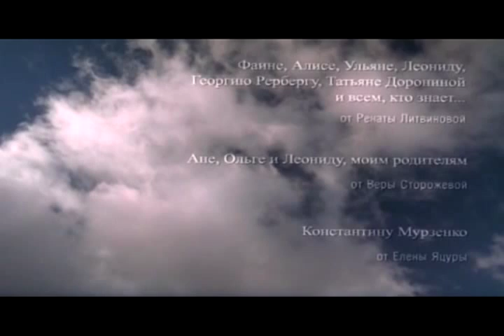Елена Ваенга - Аэропорт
Елена Ваенга Аэропорт Elena Vaenga Airportn
российская эстрадная певица, автор песен, актриса. Лауреат премий «Шансон года».

Ваенга — это название родного для Елены Хрулёвой города Североморска до 18 апреля 1951 года, а также реки недалеко от него. В основе названия и псевдонима — саамское слово «олениха» (кильд. вайонгг). Псевдоним придуман её матерью.
Родилась 27 января 1977 года в Североморске. Петь и обучаться музыке начала с трёх лет.

Мать Елены Ваенги по образованию химик, отец — инженер, работали в посёлке Вьюжный на судоремонтном заводе «Нерпа», который обслуживает атомные подводные лодки. Про отца и родной Север у Елены Ваенги есть песня:

    У меня глаза северных цветов,
    И мне не нужны тропические страны.
    Я всегда с тобой рядышком была.
    Жаль, что ты уехал слишком рано.
    Я вдруг поняла: все эти города
    Я должна пройти, как в наказанье.
    Но у меня есть дом, а у дома — я,
    А у Севера — сиянье
Дед Елены со стороны матери — контр-адмирал Северного флота Василий Семёнович Журавель, он упоминается в книге «Знаменитые люди Санкт-Петербурга»[3]. Бабушка Надежда Георгиевна Журавель (её крёстная) (род. 1927). Про неё у Елены Ваенги есть песня: «Моя бабушка любит суши…». Родители отца — коренные петербуржцы, пережили блокаду Ленинграда. Дед по линии отца — зенитчик, во время Великой Отечественной войны воевал под Ораниенбаумом, а бабушка по линии отца была врачом в госпитале в блокадном Ленинграде[4].

У Елены Ваенги есть младшая сестра Татьяна, она работает в дипломатической сфере, знает несколько языков[5].

Гражданский муж Елены Ваенги на протяжении 16 лет с 1995 по 2011 год — Иван Иванович Матвиенко (род. 1957) — продюсер певицы, по национальности цыган, был женат, его дочь на 2 года старше Елены Ваенги, раньше Иван перегонял машины из Германии[4][6][7][8].

Племянник, Руслан Сулимовский — директор её коллектива[1][4][9].

В ночь с пятницы на субботу 10 августа 2012 года Ваенга в родильном доме № 16 Санкт-Петербурга родила сына Ивана[10][11]. 30 сентября 2016 года Елена официально вышла замуж за Романа Садырбаева.
В 2011 году Елена Ваенга приняла участие в ежегодной церемонии национальной премии Шансон года в Кремле, на которой исполнила песни «Оловянное сердце» и «Девочка». Популярность певицы растёт. В январе этого же года она победила Леонида Агутина в телепередаче «Музыкальный ринг» на канале НТВ, набрав почти в пять раз больше голосов слушателей.
В 2011 году Елена Ваенга дала 150 афишных концертов, гастролировала в США, Германии, Израиле.
В 2011 году Ваенга впервые попала в список самых успешных деятелей российского шоу-бизнеса, составленный Forbes, и заняла в нём девятую позицию, с годовым доходом более шести миллионов долларов.
В 2014 году Елена Ваенга стала одним из членов жюри шоу Первого канала «Точь-в-точь»
27 ноября 2015 года состоялся сольный концерт Ваенги в Государственном Кремлёвском дворце, где она выпустила новую программу и представила новый альбом.
Иосиф Пригожин и Артемий Троицкий положительно отозвались о феномене Ваенги. «Елена Ваенга широкой публике стала известна в прошлом году. До этого её в основном слушала питерская публика. Ваенга такой же феномен, как и Григорий Лепс. То ли попса с человеческим лицом, то ли опопсовленный шансон», — охарактеризовал музыкальный стиль Елены Артемий Троицкий в интервью «Антенне». «Для меня очевидно, что попса уже вызывает у публики сильное отвращение и нежелание слушать „фабрики звёзд“, — отметил критик. — Елена — хорошая певица, искренняя, с несомненным артистическим дарованием и живым голосом. Она стремится к содержательности своих песен. Считаю, что это положительная тенденция». «Стас Михайлов и Елена Ваенга — яркие примеры того, как выбор слушателей порой отличается от того, что им навязывают радио и телевидение, — поделился своими наблюдениями продюсер Иосиф Пригожин. — Оказалось, что на шансон есть спрос. Исполнители в этом стиле заняли неформатную нишу, которая раньше принадлежала рок-музыкантам. Тексты их песен понятны, при этом хиты не слеплены по отработанной в поп-музыке схеме»
Автор ролика Гела Хмиадашвили
VideoStudio Gela Khmiadashvili
ავტორი - გელა ხმიადაშვილი